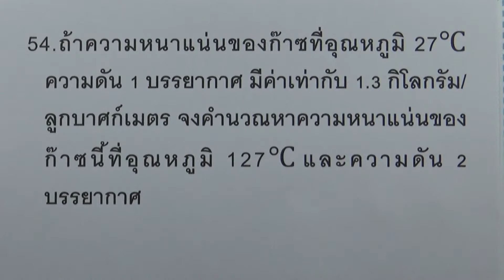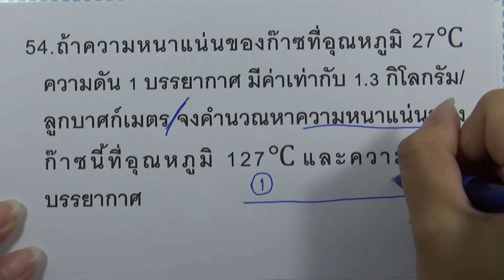โจทย์ฟิสิกส์ ม.ปลาย : ความร้อนและสมบัติก๊าซ ข้อ54